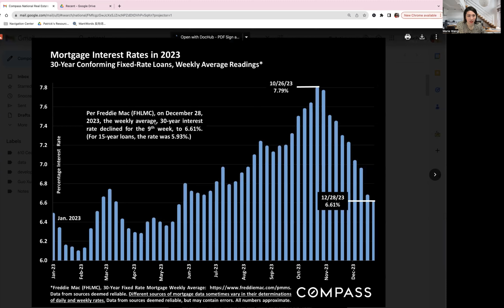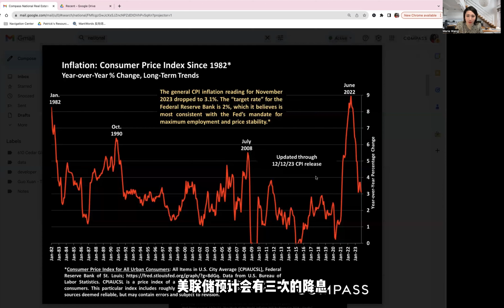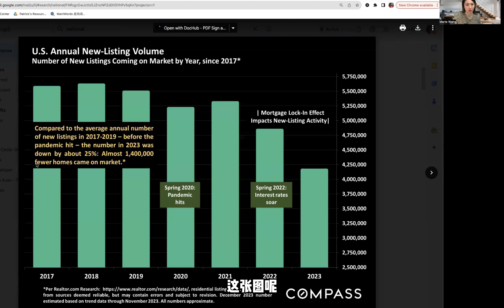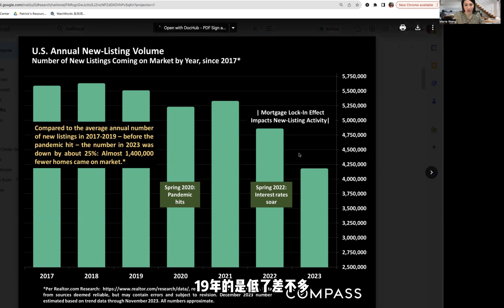2024房价预测｜多次【降息】专家呼吁买家尽快进场，卖家把握时机!!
想知道今年的房价会涨还是跌吗？想知道今年美国经济会对房价有多大的影响吗？想知道全美房价这20年来平均每年涨了多少吗？ 这条视频，我全部告诉你，而且会用简单易懂的方式，来解释复杂的数据内容，用一条视频帮你了解美国经济，让你对今年的经济，市场，房产做出一些判断和展望。
我是Marie Wang 玛丽 ，18岁独自赴美，2014到硅谷开启第一份工作，3年时间从留学毕业生变身成为新媒体创意销售总监；9年间从销售小白到亿顶级房产经纪人
房地产投资/交易专家， 房地产谈判专家，连续创业者
2020年开始经营自媒体账号。 在小红书、Youtube等平台分享房地产市场动态和个人生活经历，通过自媒体和自我影响力吸引社会影响力，收获无数客户信任，满意度100%，  短短4年成为硅谷当地最有影响力的地产人

微信：mariewang02
小红书：湾区Marie是硅谷玛丽

【我的频道是分享美国房地产一线市场分析，以及加州硅谷生活】